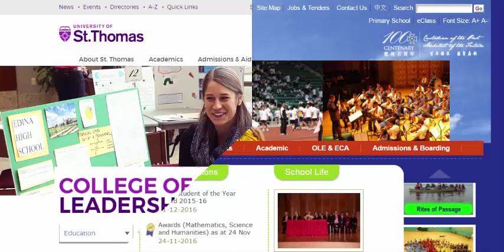Higher Education and Society (USA)